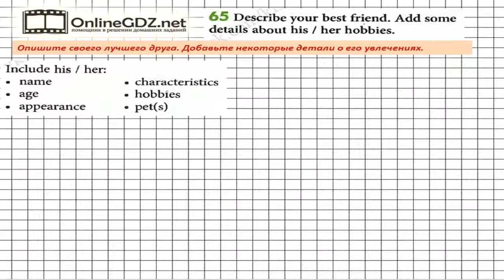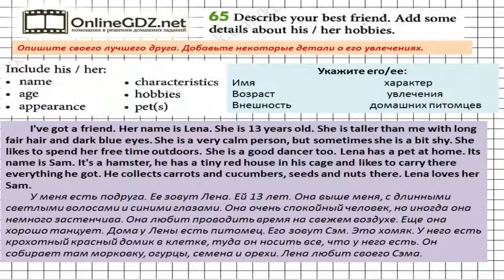Unit 4 Section 4 Задание №65 - Английский язык "Enjoy English" 5 класс (Биболетова)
В упражнении 65 вам надо описать своего лучшего друга, придерживаясь данного плана. А подсказкой для вас будет наше видео с решением!